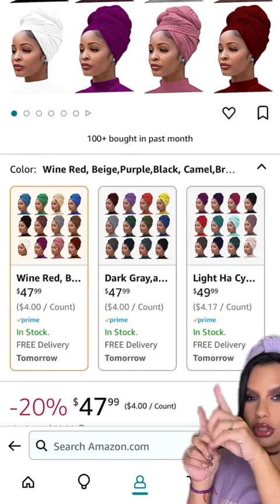Mi turbante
Toda la informacion sobre lo que uso en mis videos, contactame a mi whatsapp, pagina web y demas aqui.

Edicion
Edito final cut pro